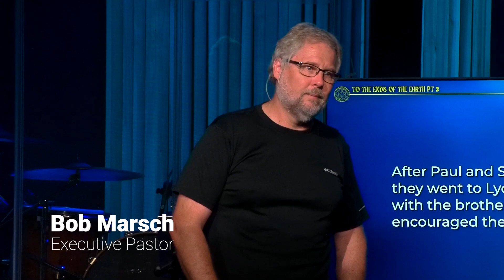Good Trouble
Are you living in such a way that you're keeping your eyes open for opportunities to make some good trouble?